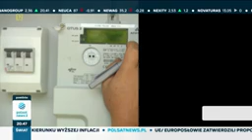Polsat News Zakonczenie,,Interwencji'',Zapowiedź i Czółowka Bloku Reklamowego 17 07 2024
Czółówka Bloku Reklamowego.
Uwaga! To jest Pomocne.
To jest Skopionowane od strony chomikuj.pl,
Przepraszam !,
Bo to jest nazwa,,Polsat_News_2.avi''.